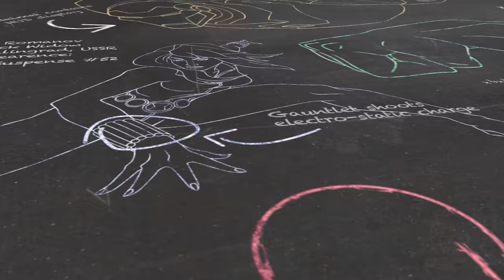Flying High - The Vulture - Marvel 101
Adrian Toomes took to the dark skies with his flight harness after being cheated by his business partner and became the Vulture!

Welcome to Marvel 101, where you can learn all about your favorite characters, places, objects and more from the House of Ideas! Find out the awesome origins and stupendous stories behind the brightest stars in the Marvel Universe! Today’s subject: The Vulture!

CREDITS:
Produced by Jason Cheung and Judy Stephens
Editors: Jason Cheung
Writer: Jim Beard
Writing Supervising: Ben Morse
Archivist: Pierce Lydon